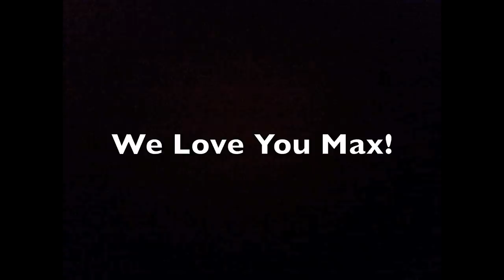MILK IN MY SIPPY CUP!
Max playing with his music toys.  Song/video by Wax, Herbal T, EOM, Andrew Kurchinski, and Yesica Rodriguez.  If you want the song, download it free . Have a nice day.

Thanks for all the support for this video!  If you want to hear more kid-friendly music, check out Herbal T's side project "Little Scrubs."  Here's our first music video . Our second full music video is now out!!!